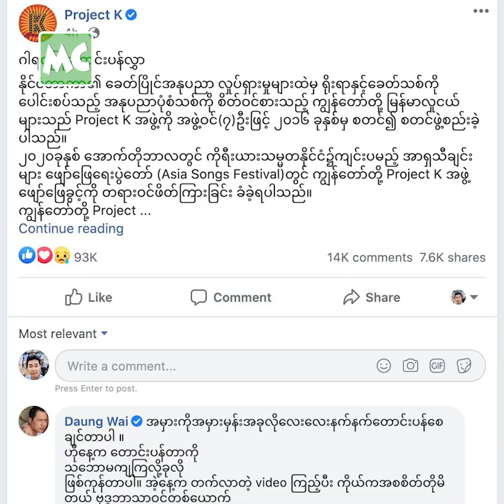ဘုရားပုံတွေကို အသုံးချတာ ရပ်စေချင်တယ်” ဒေါင်းဝေ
“Project K ဗီဒီယို မှာ ကြမ်းခင်းကို ဘုရားပုံ သုံးထားတာ မြင်တော့ ဗုဒ္ဓဘာသာဝင် တစ်ယောက် အနေနဲ့ စိတ်မကောင်း ဖြစ်သွားတယ်။ ကြေကွဲမိတယ်။ ဘုရားတွေ ပိတ်ထားတဲ့ အချိန်မှာ ဒါမျိုး ဖြစ်တော့ အကုန်လုံးက ထိခိုက်ကြေကွဲရင်း နဲ့ ဒေါသ ဖြစ်ကြတယ်။ ရတနာ သုံးပါး ဆိုတာ အရမ်း ဂရုစိုက် ရမယ်။ ထိခိုက်လို့ မရဘူး။ ထိလွယ် ရှလွယ်တယ်” လို့ ပြောလာတဲ့ သရုပ်ဆောင် ဒေါင်းဝေ နှင့် ခဏတာ။

Myanmar Celebrity TV Update: Daung Wai comments on Project K's Performance at the Asia Song Festival 2020 in Korea.